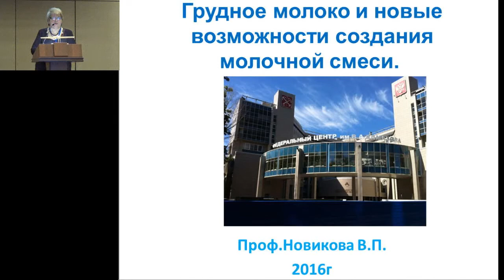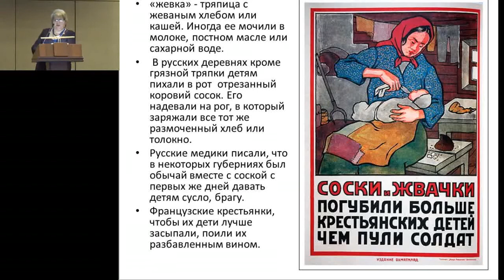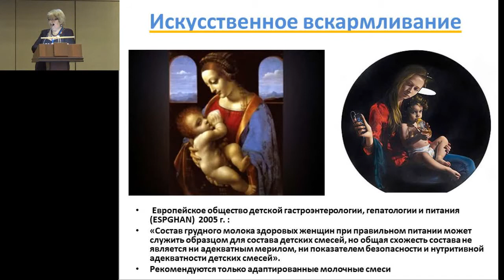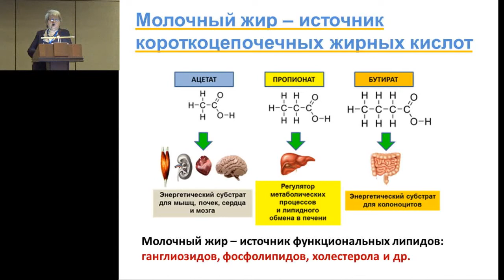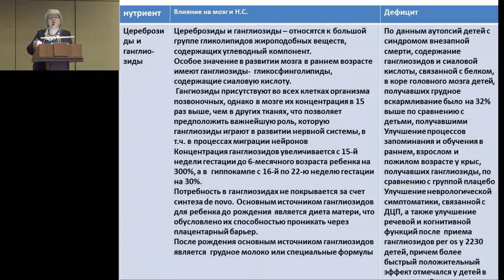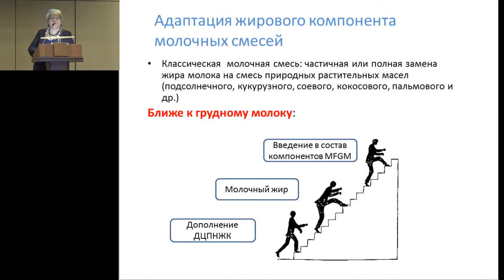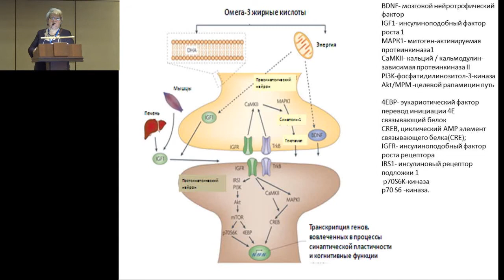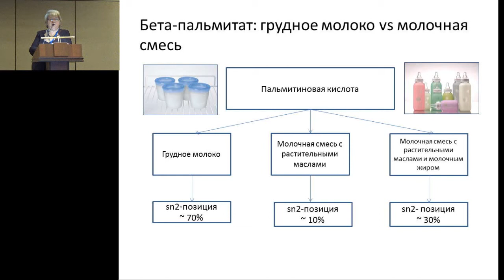14.02.2016 - Грудное молоко и новые возможности создания молочной смеси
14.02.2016 -  Новикова В.П. Грудное молоко и новые возможности создания молочной смеси.

Запись трансляции научной программы XIX Конгресса педиатров России, 14 февраля 2016 г., зал "Конгресс".

XIX Конгресс педиатров России. 12-14 февраля 2016 г.